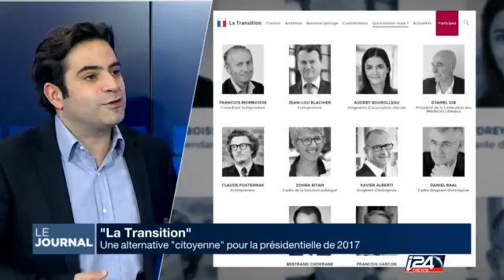Le Journal du Midi - Partie 3 - 19/01/2016